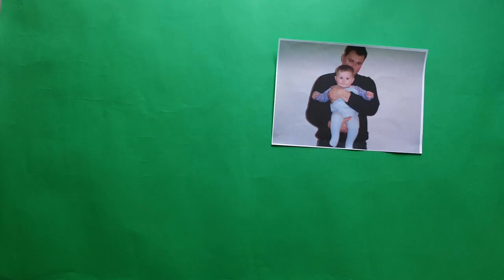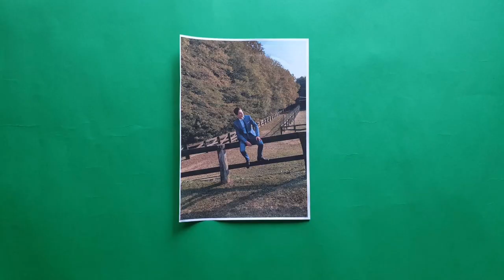Film about Patrik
Film is prepared within Erasmus+ project "Small step for film, a big one for European citizenship". Produced by Patrik Benčak, a student from school St. Petar Orehovec.